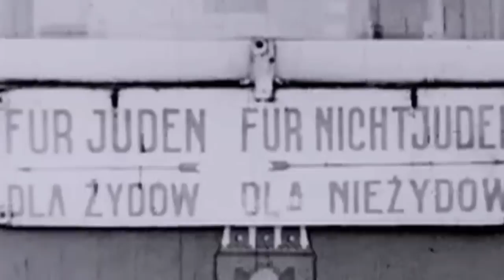Lena Einhorn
Lena Einhorn started her career in science, first as a physician and then as a scientist. Her first foray into filmmaking was in the science documentary genre. From there she moved on to directed Nina's Journey, the celebrated portrayal of her mother's plight and escape from the Holocaust. Lena would go on to co-direct The Living Room, a play about the Israeli-Palestinian struggle.

Lena Einhorn followed a non-traditional route to filmmaking; she began as a scientist. After turning to science documentaries as an outlet, she set out on a long journey to tell her mothers story of escape from the Holocaust. In a unique twist, Lenas mother would serve as narrator to the feature film Lena would direct. Thus a feature film with documentary elements was created and Ninas Journey would go on to win numerous awards. Lena talked to us about this project as well as her play The Living Room and discusses the future of Jewish life and Israels affect on Jews in Sweden.

A Production of ; The European Jewish Congress and its President Moshe Kantor.

Lena Einhorn followed a non-traditional route to filmmaking; she began as a scientist. After turning to science documentaries as an outlet, she set out on a long journey to tell her mothers story of escape from the Holocaust. In a unique twist, Lenas mother would serve as narrator to the feature film Lena would direct. Thus a feature film with documentary elements was created and Ninas Journey would go on to win numerous awards. Lena talked to us about this project as well as her play The Living Room and discusses the future of Jewish life and Israels affect on Jews in Sweden.  Distributed by Tubemogul.